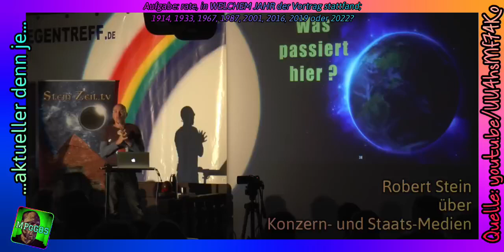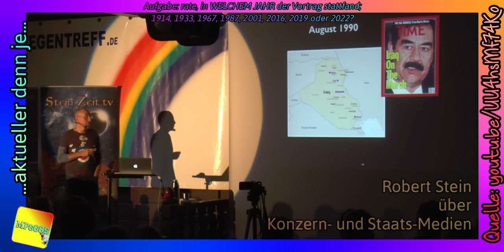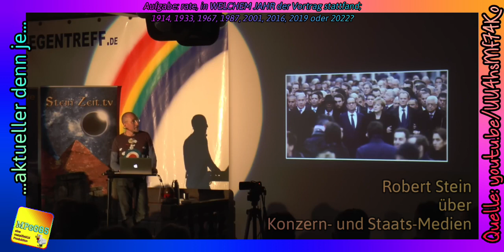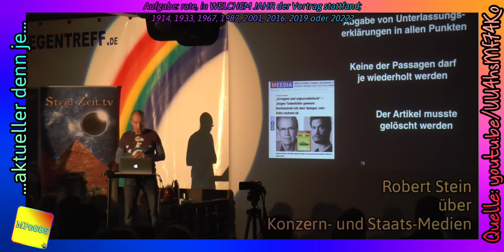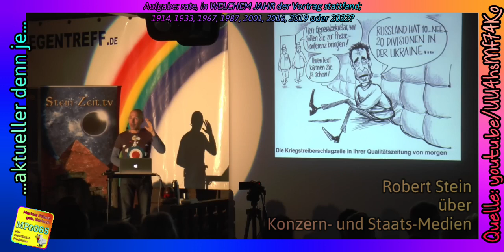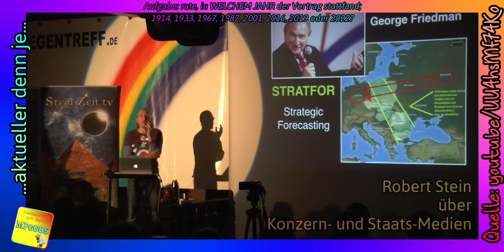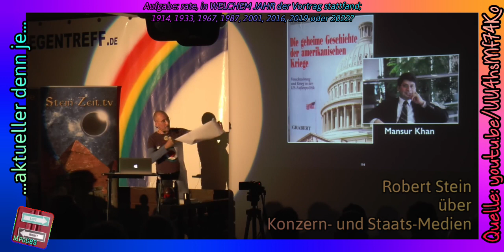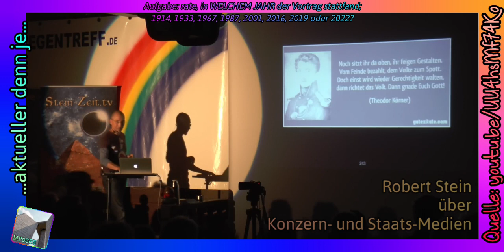Aktueller denn je - über unsere Massenmedien, gekürzte Fassung